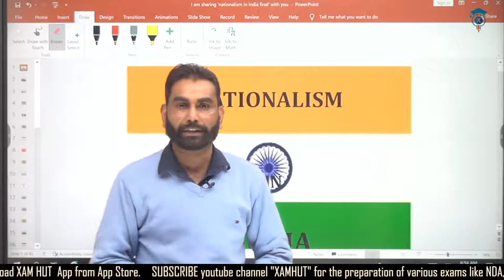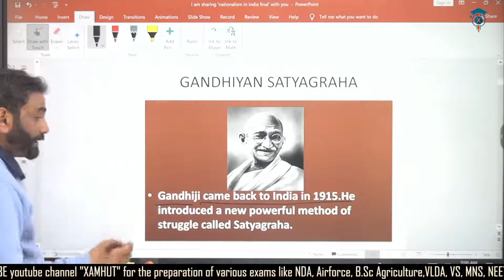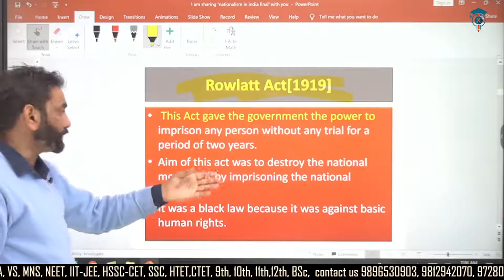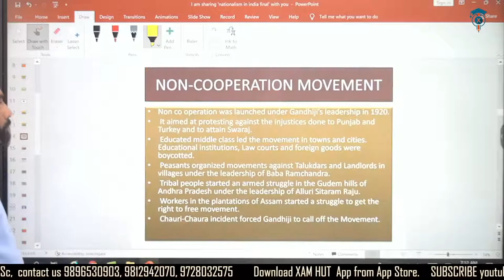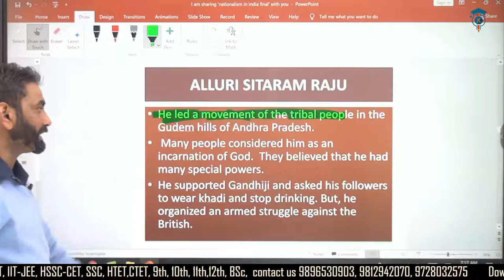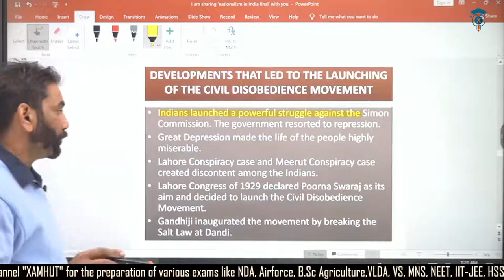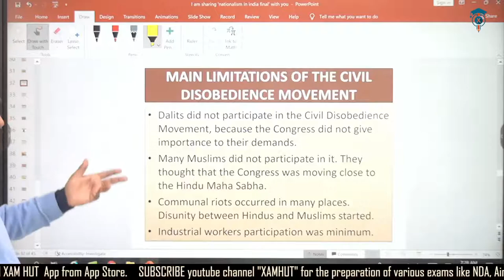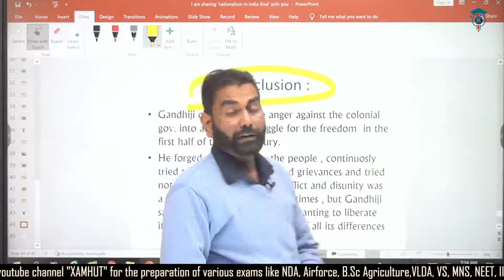Nationalism in india FOR CLASS 10 CBSE HBSE ALL BOARDS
NATIONALISM IN INDIA- FULL CHAPTER  || CLASS 10 CBSE HISTORY, NEW LATEST DETAILED EXPLANATION, NCERT HISTROY CHAPTER 3 & CHAPTER 2 AS PER NEW SYLLABUS, HISTORY, SOCIAL SCIENCE, SST